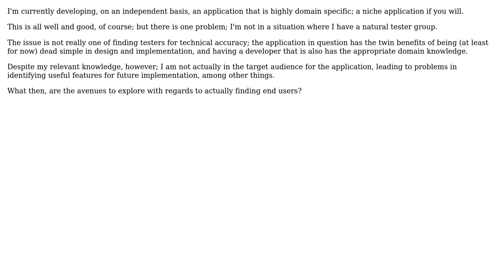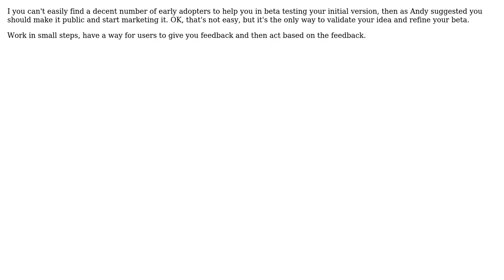Software Engineering: How to gather critique on a highly specific or niche application?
With thanks & praise to God, and with thanks to the many people who have made this project possible! | Content (except music & images) licensed under CC BY-SA | Music | Images & others | With thanks to user Williham Totland user Dario Solera user Andy Waite and the Stack Exchange Network Trademarks are property of their respective owners. You are responsible for your own actions.